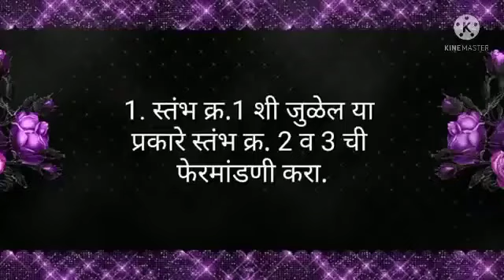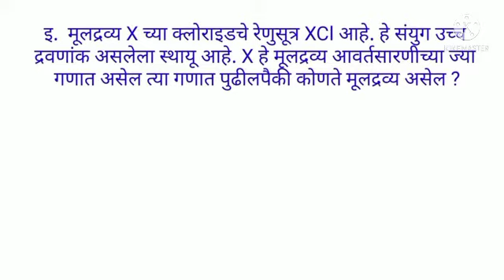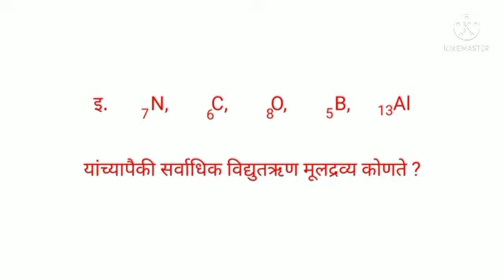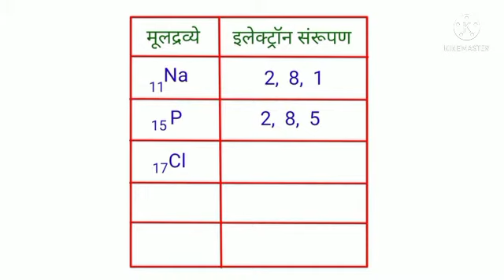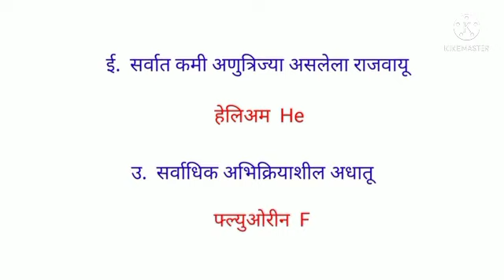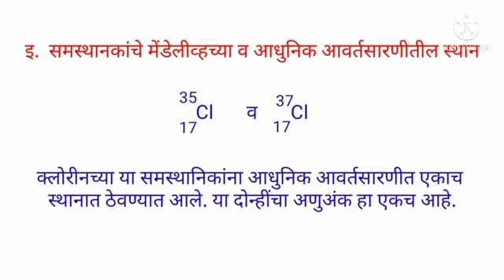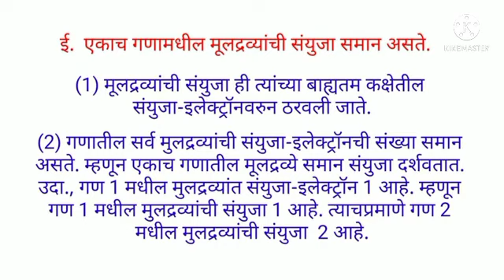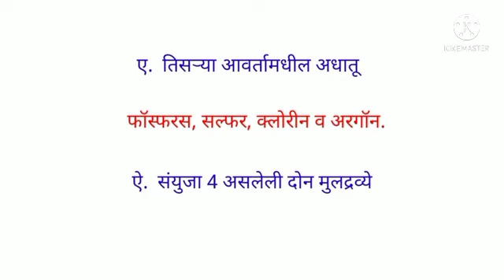इयत्ता: दहावी, विषय: विज्ञान आणि तंत्रज्ञान भाग 1, पाठ क्र.2) मूलद्रव्यांचे आवर्ती वर्गीकरण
उपघटक : स्वाध्याय
निर्मिती : सौ. ए. बी. देमाण्णा